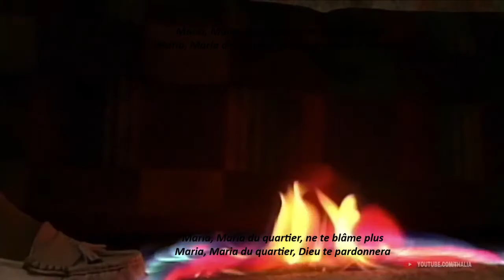Thalia- Maria la del barrio (Traduction en Français)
Maria est une telenovela mexicaine produite par Angelli Nesma Medina pour Televisa en 1995.
María Hernández est une jeune fille, humble, rêveuse et sans éducation qui vit avec sa marraine Cacilda. Elle travaille en récupérant des matériaux recyclables dans une décharge. Le jour où María a 15 ans, sa marraine meurt. Maria est accueillie par l'homme d'affaires Fernando De la Vega, l'un des hommes les plus influents et les plus riches du pays. Il enseigne les bonnes mœurs à María et l'accueille comme un membre de sa famille bien que sa femme Victoria et Carlota, une des servantes, méprisent María dès la première rencontre.
Le destin fait que Luis Fernando, le fils aîné de la famille De la Vega, s'engage d'abord avec María pour se jouer d'elle, mais finit par tomber amoureux d'elle. Soraya Monténégro, la vénérable et fière nièce de Victoria, est amoureuse de Luis Fernando et veut l'épouser. Elle méprise María et l'appelle «marginale».
Thalía : María Hernández Rojas de De la Vega
Fernando Colunga : Luis Fernando De la Vega Montenegro
Itatí Cantoral : Soraya Montenegro Vda. de Montalbán